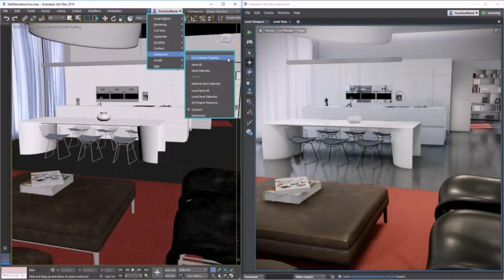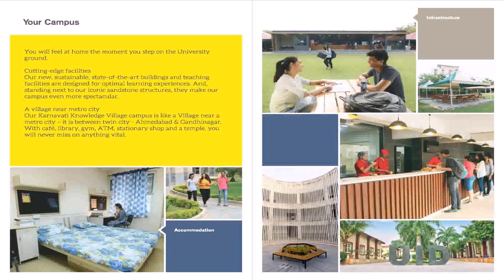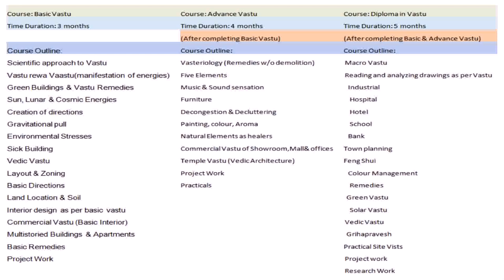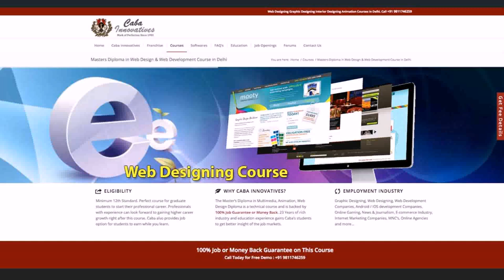Best Interior Design Institutes In Delhi